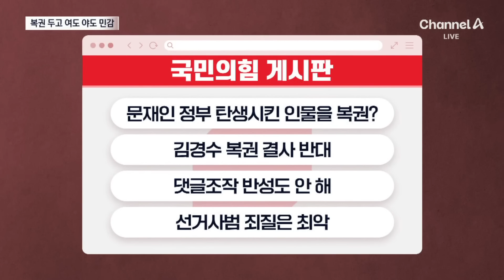김경수 복권 두고 여도 야도 ‘민감’ | 뉴스A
김경수 복권 두고 여도 야도 ‘민감’

김경수 전 경남도지사가 법무부가 작성한  광복절 복권 명단에 포함되면서 정치권이 요동치고 있습니다. 한동훈 국민의힘 대표, 그리고 민주당 친명 쪽에서는 불편한 기색이 역력한데요. 조민기 기자 보도 보시고 이들이 민감한 이유 아는기자로 이어갑니다.

〈평일〉
08시 00분 라디오쇼 정치시그널 (유튜브 라이브)
08시 50분 김진의 돌직구 쇼
10시 20분 김진의 더라방 (유튜브 라이브)
12시 00분 뉴스A 라이브
17시 20분 뉴스TOP10
19시 00분 뉴스A

〈주말〉
12시 00분 토요랭킹쇼·뉴스A 라이브
17시 40분 뉴스TOP10
19시 00분 뉴스A